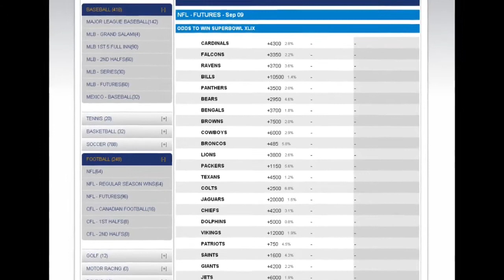Kansas City Chiefs Odds | 2014 NFL Team Preview and Betting Predictions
The Kansas City Chiefs responded well to a new facelift with first year coach Andy Reid and starting QB Alex Smith, who arrived in a trade with the San Francisco 49ers but it may not be as easy for the team in 2014 as they have a much tougher schedule.

The Kansas City Chiefs went from the worst season in their history in 2012 to an 11-5 playoff team in 2013 but their weaknesses and lack of depth were exposed down the stretch and in a playoff loss at Indianapolis in which they blew a huge lead as their injury ravaged defense could not hold on.

2014 Kansas City Chiefs Super Bowl Odds:  43-1

2014 Season Win Total:  8.5 (under -140)

2014 Kansas City Chiefs Offense:  The Kansas City Chiefs dinked and dunked their way down the field to average almost 28 points per game.  Quarterback Alex Smith is the ultimate game manager as he makes short throws and hands the ball off to Jamaal Charles. It may not be as easy this season as the offense faces much tougher defenses overall than they did a year ago. The team doesn’t have many offensive weapons other than Charles as Dwayne Bowe is not an elite receiver. The offensive line is also a concern as Branden Albert is now in Miami.  The Kansas City Chiefs offense could really take a step back in 2014.

2014 Kansas City Chiefs Defense:  The Kansas City Chiefs defense was really good until late in the season when they completely fell apart.   The defense will be helped with a healthy Justin Houston and a healthy Tambi Hali. The team took Dee Ford in the first round of the NFL Draft and he could have an immediate impact. The team has plenty of talent up front and at linebacker and they have Eric Berry to lead the secondary.  Unfortunately the team doesn’t have anyone else in the defensive backfield other than Berry as Brandon Flowers is gone.

Kansas City Chiefs Additions:  The team added G Joe Linkenbach, DT Vance Walker, ILB Joe Mays and CB Chris Owens. They took DE/OLB Dee Ford, CB Phillip Gaines, RB De'Anthony Thomas and QB Aaron Murray in the NFL Draft.

Kansas City Chiefs Offseason Losses:  The team lost WR/KR Dexter McCluster, OT Branden Albert, G Jon Asamoah, G Geoff Schwartz, DE/DT Tyson Jackson, ILB Akeem Jordan, CB Dunta Robinson, S Kendrick Lewis and S Quintin Demps.